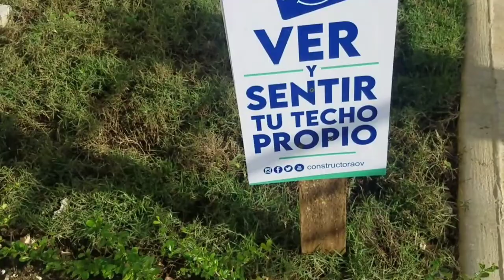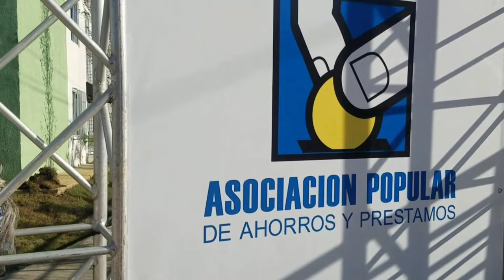Apartamento modelo 1933 Cuidad Juan Bosch // Un baño de pueblo //VLOGS RD.